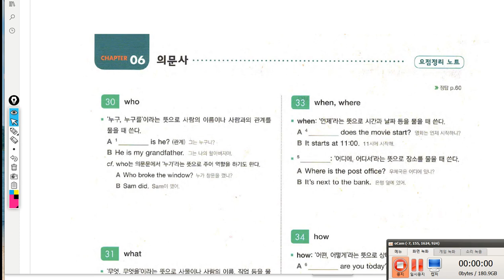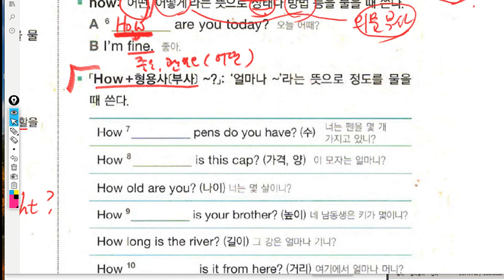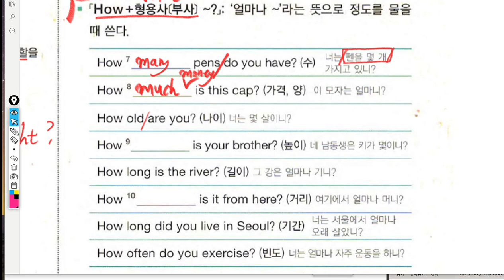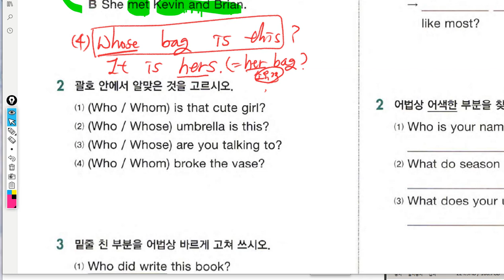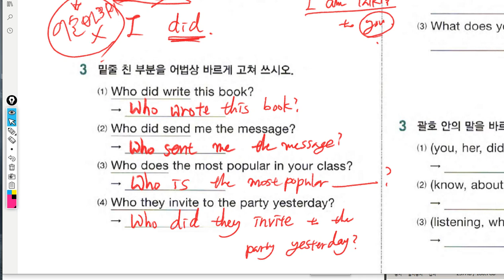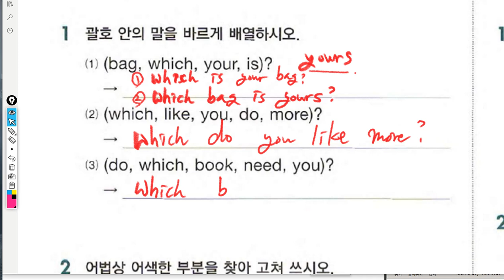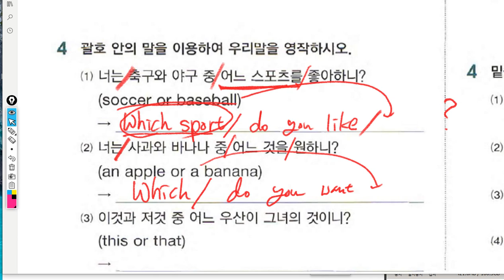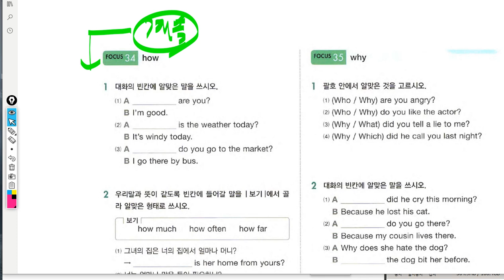중1 2019 07 22